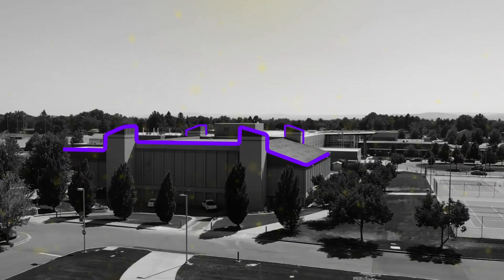February 24, 2023 - HHS Falcon Report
Anchors: AJ Moss & Evelyn Kastholm
Edited by: Leo Rangel
Intro: Leo Rangel
Tolo Dates: Helena Faria, Zaira Spamanato, Francesca Acquaviva, & Sally Erichsen
Tolo Dresses: Alicia Scotece, Anna Lanning, Aleeah Farrah, Heidi Bears
Guest Pledge: Marco Izquierdo